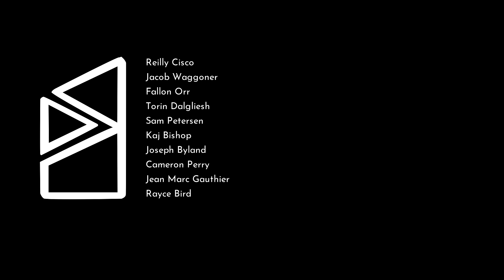VR Garage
University of Idaho senior capstone project.

Our small group of seniors is designing an interactive virtual reality environment to promote Aptiv's self-driving vehicle software solutions.